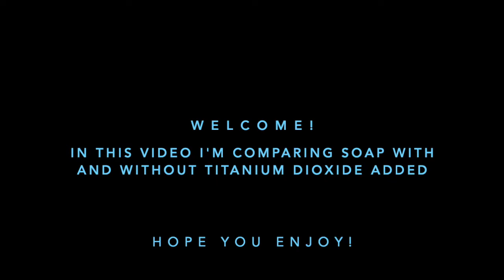Titanium Dioxide vs Non-Titanium Dioxide in Cold Process Soap Making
Hi everyone! In this video I am demonstrating the difference in results you get from using titanium dioxide in soap.  Titanium dioxide is used to provide a white pigment and comes in powder form. Titanium dioxide is used in various items such as: food, cosmetics, paper, etc.  Many soapers use it in soap to make the bar a much whiter soap or to lighten other colors depending on the soap design.  Titanium dioxide (TD) comes as either oil or water soluble.  The one that I use is food grade and it is water soluble, therefore, I put a small amount of warm/hot water to dissolve the ingredient.  The ration I use is 1 part TD to 1/2 part water to disperse the TD.  Always read your ingredient instructions.  For a whiter soap bar make sure your fragrance oil/essential oils do not discolor or include vanillin. Be Safe and Happy Soap Making!!

SAFTEY INFO
This is not a tutorial video.  Please if you are making soap at home make sure to remember to always wear safety glasses/face shield, long sleeves, long pants, closed toe shoes and gloves to protect your skin, face, and eyes when making soap.  If you would like more information on lye safety message me.